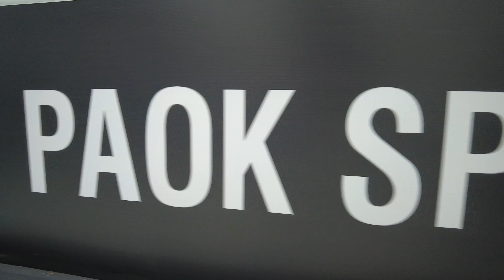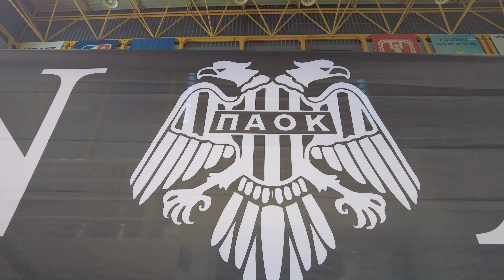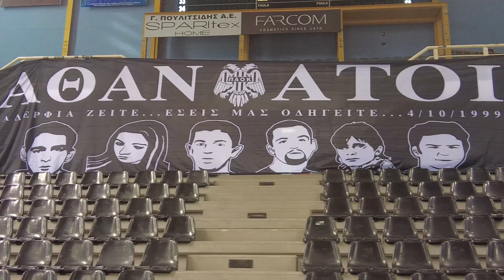PAOK mateco - Lavrio: Backstage Video